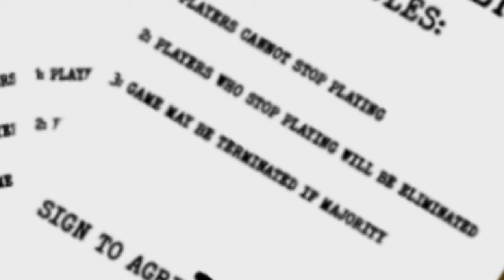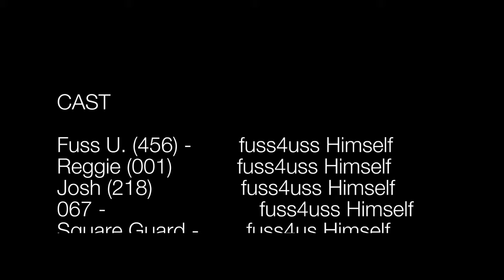Squid Game | Episode 1: The Beginning of Chaos | Melon Playground | fuss4uss Series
Based on the Netflix Series, "Squid Game"

PLOT:

2 roommates named Fuss & Reggie are in debt but they got kidnapped by 2 masked men and were taken into a facility where they have to play 6 children games. If they lose, they die. Only one of the 456 players will win.